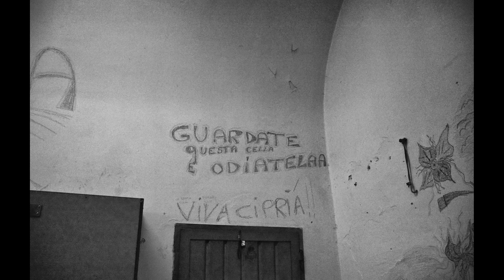"Malavita" nel Carcere di San Sebastiano (feat. Joe Perrino)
Short Movie Fotografico del Carcere di San Sebastiano
Fotografia: Luis Bossalino
Cliccate in FullScreen 1080p HD
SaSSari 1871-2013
Si Ringrazia JOE PERRINO per la Collaborazione Musicale